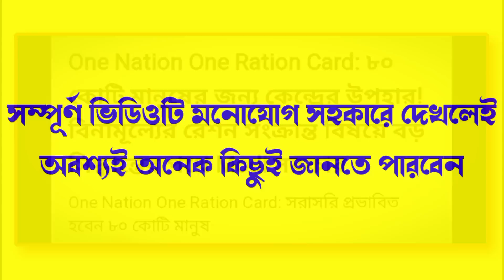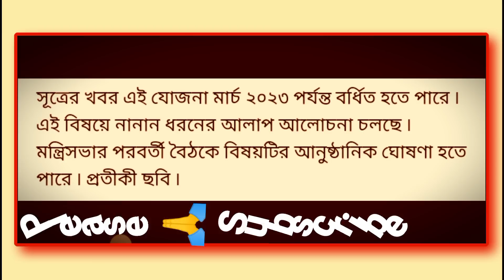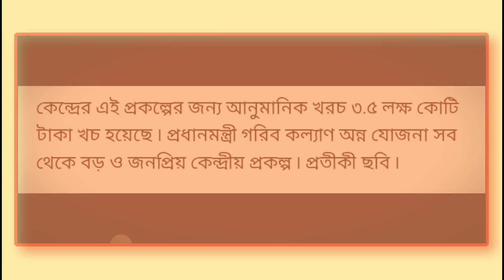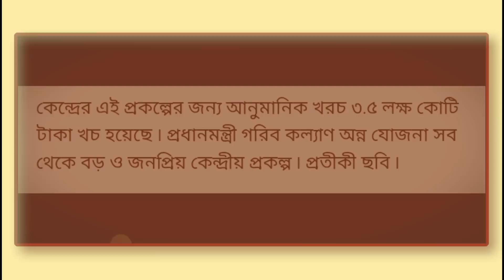ফ্রী রেশনের সময়সীমা বাড়ানো হলো | Free Ration New Update | Ration Card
রেশন কার্ডের বিভিন্ন প্রকার ফর্ম ফিলাপ এবং রেশন সম্পর্কিত গুরুত্বপূর্ণ এবং প্রয়োজনীয় আপডেট জানতে ক্লিক করুন

উপরিক্ত চ্যানেলে শুধুমাত্র কৃষক বন্ধু এবং পিএম কিষানের গুরুত্বপূর্ণ এবং প্রয়োজনীয় আপডেট পাবেন।

free ration
ration card
free ration news
free ration latest news
ration update
january free ration new update
free ration news today
ration new update
january free ration new update west bengal